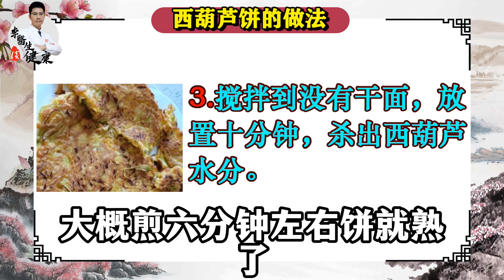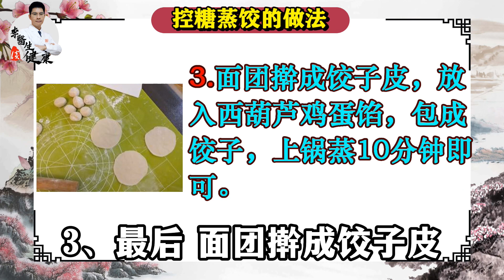“秋天吃一瓜，活到九十八”，一吃补水、二吃控糖、三吃护血管！赛过黄瓜、南瓜！丨李医生谈健康【中医养生】